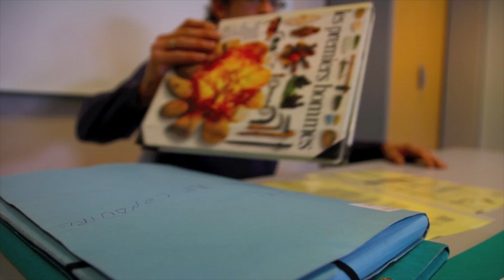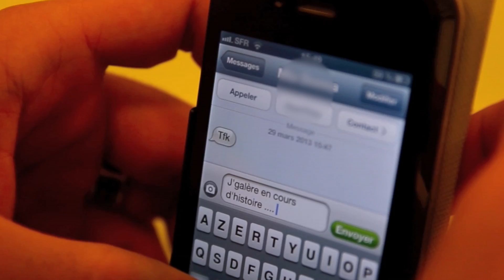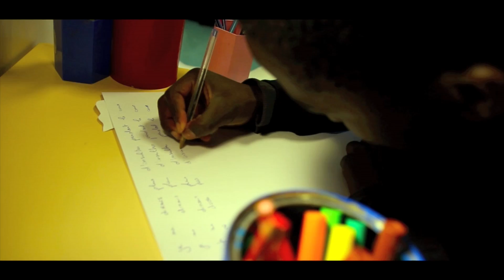DSK CLICK - RESPECT BLACK MEN (Clip Officiel)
Clip Officiel de Dsk Click - Respect Black Men
Samuel Sellem Tv

Merci a Toutes les personnes ayant participé au tournage entre Paris et Nice